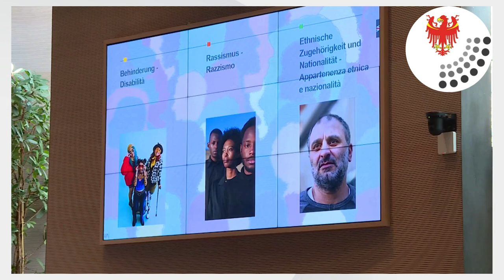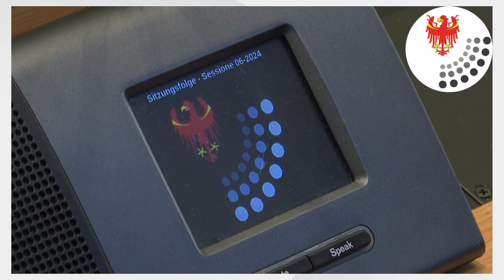4 e 5 giugno 2024 - NOTIZIE DALL'AULA